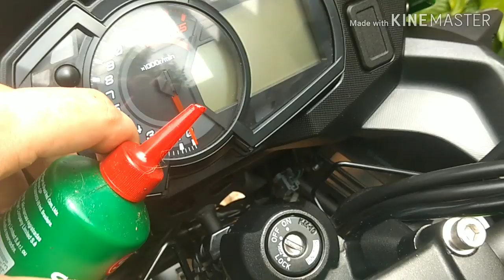COMO FAZER UMA SUPER LAVAGEM NA SUA MOTO!!! - Nível Profissional em casa!!!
Saudações!!! Hoje um videozinho de tutorial, bem explicadinho pra mostrar pra galera com eu faço pra lavar a minha moto! espero que gostem!!!

Dúvidas, críticas e sugestões nos comentários!

Falows e até o próximo vídeo!!!

BRAAAAAP